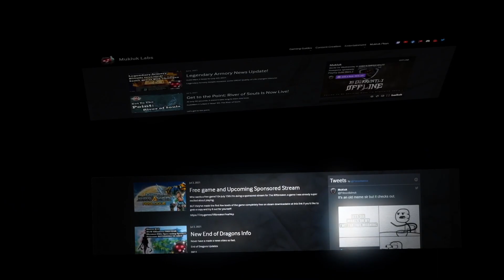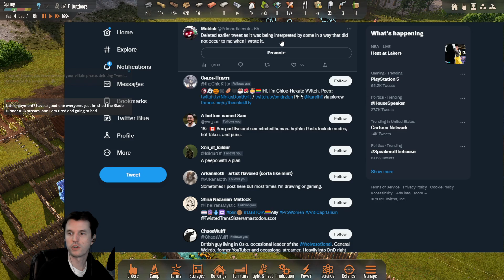Mukluk Plays Stranded: Alien Dawn INSANE Difficulty Part 25